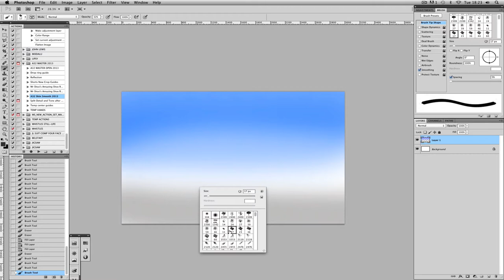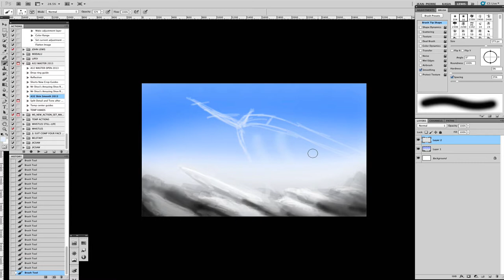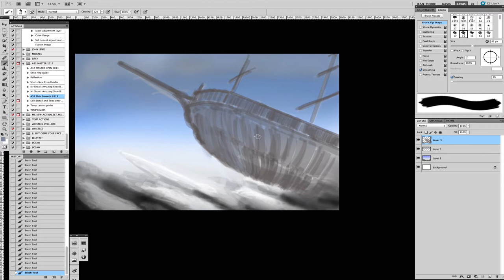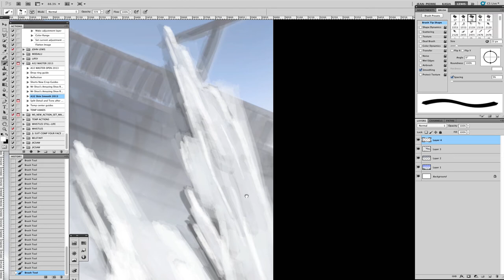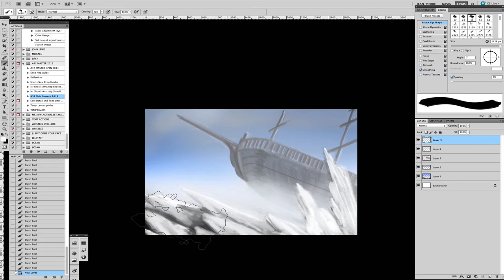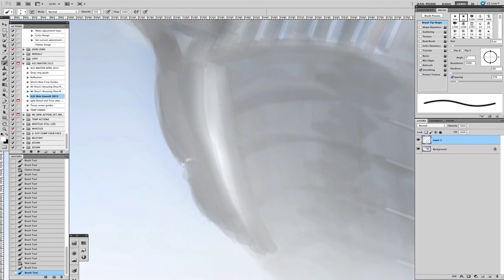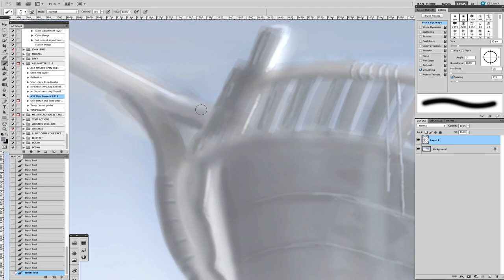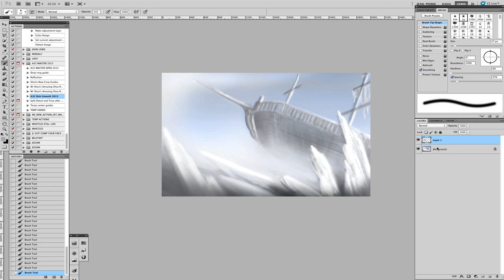Shipwreck Speed Painting Part 1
My first speed painting video.

New to the software so sorry for any bugs etc.

Music doesn't belong to me so if there are any issues please ask and I will remove it.